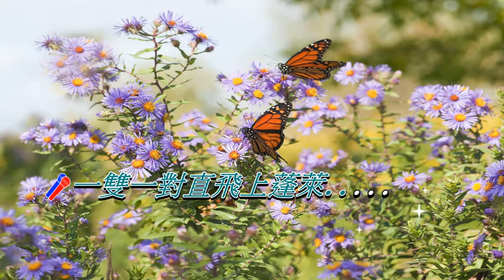彩蝶雙飛〈演唱版〉